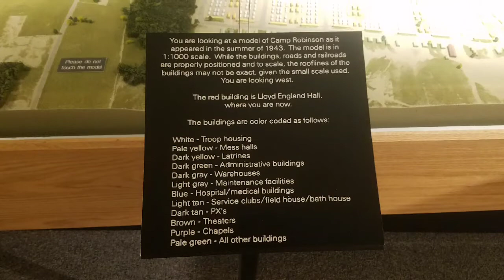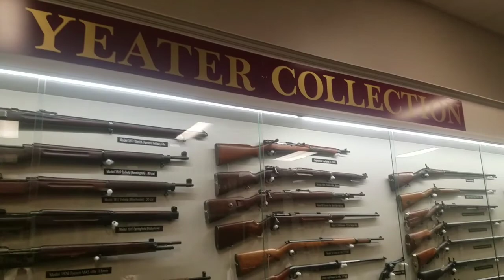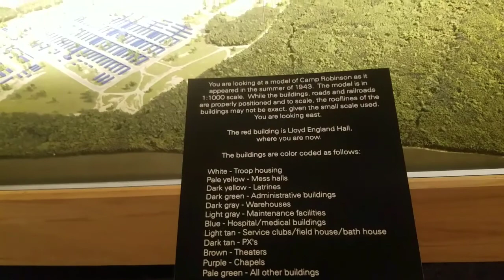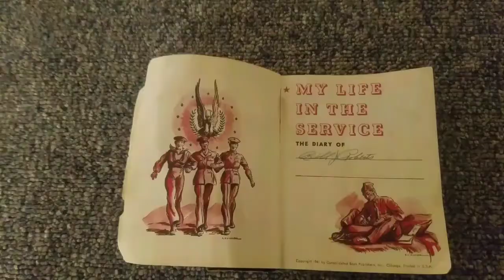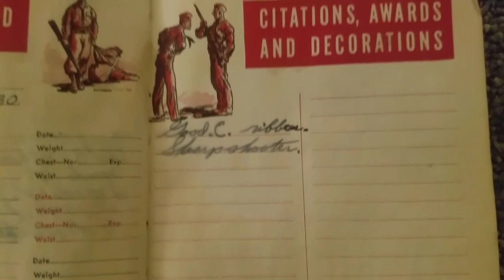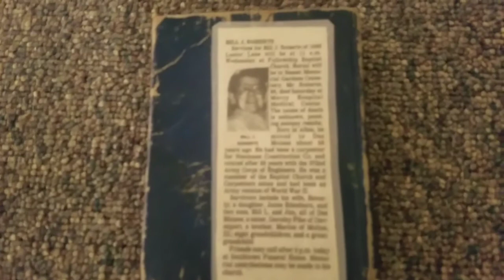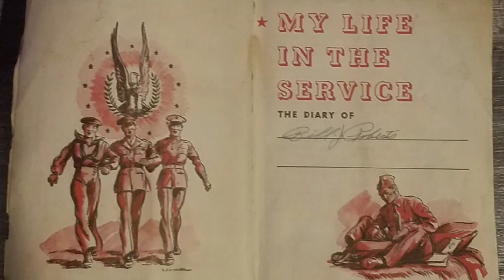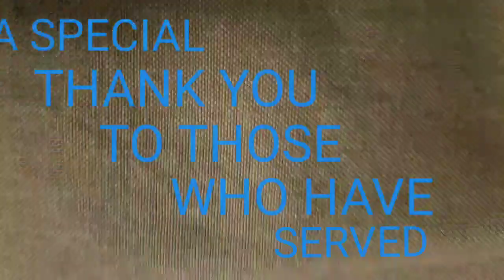CAMP ROBINSON LITTLE ROCK ARKANSAS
WWII TRAINING CAMP !